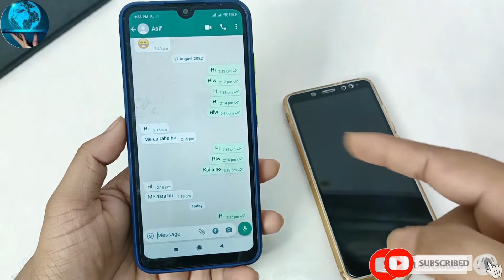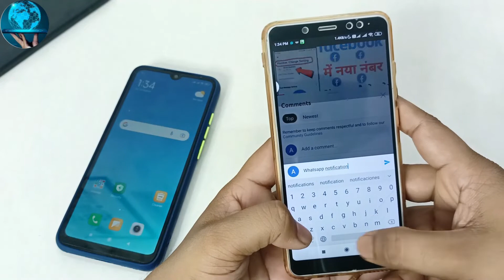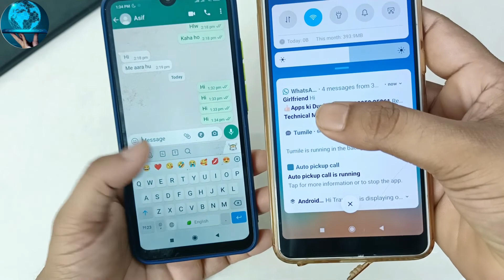WhatsApp notification nehi aa raha hai | WhatsApp notification not showing problem solved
" Hindi Android Guru" I created this Channel for that friend who want to know about Apps, Gaming, Android Tips and Tricks, Mobile Setting, WhatsApp Tricks, Tech News, Technology, Gadget in his language in Hindi "Hindi Android Tips" channel youp will get everyday a new video where i try to understand you important things. THANK YOU SO MUCH FOR SUPPORTING ME.
Your Keywords -

WhatsApp notification nehi aa raha hai

whatsapp notification nahi aa raha hain

whatsapp notificatian nahi aa raha hai to kya kare

whatsapp notification sound nahi aa raha hai

gb whatoapp notification nahi as raha hail

fm whatsapp notification nehi aie rahe hai

iphone me whatsapp notification nahi aa raha hai

boat smartwatch whatsappnotification nahi aa raha hai

whatsapp mein message niotification nahi aa raha hai

gb whatsapp ka notification nahi

whatsapp notification not showing on home sereen in tamil

whatsapp notification not showing on home screen iphone

whatsapp notification not ahowing on home screen malayalam

whatsapp notification not showing on home screen in telugu

whataapp notification not showing on lock screen

whatsapp notification niot ahowing on home screen samsung

whatsapp notification nat shovwing on home screen kannada

whatsapp notification notahowing on home screen oneplus

whatsapp notification not ahowing on home screen band kaise kare

whataapp notifidatian not shawing on home screen realme

whatsapp notification not showing on smartwatch